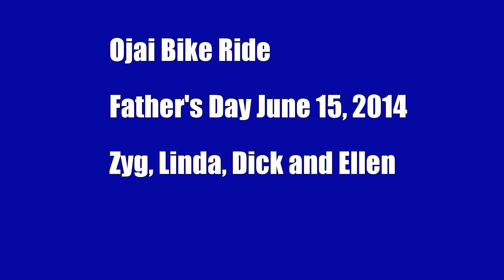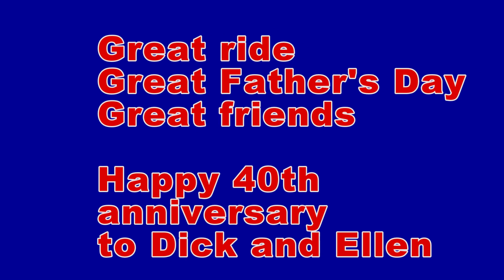Father's Day bike ride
Father's Day bike ride and celebrating Dick and Ellen's 40th wedding anniversary